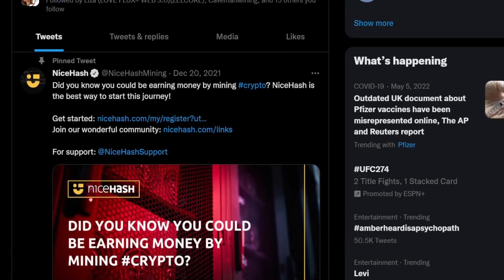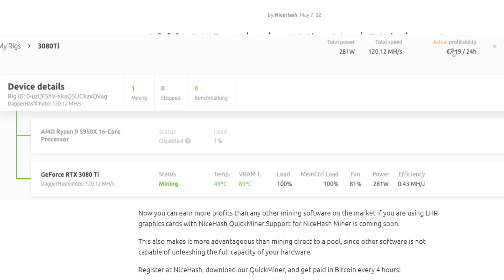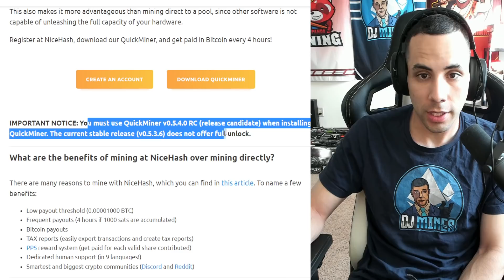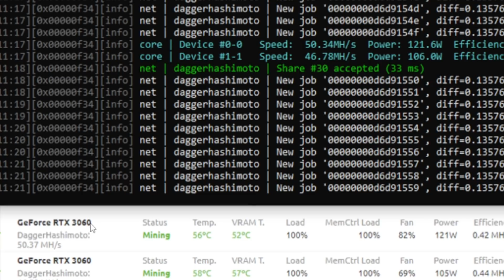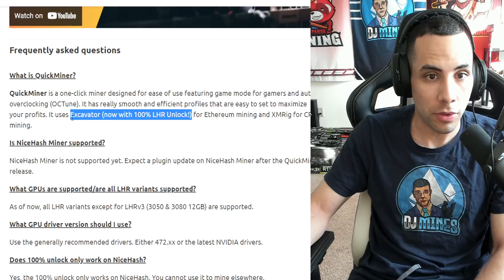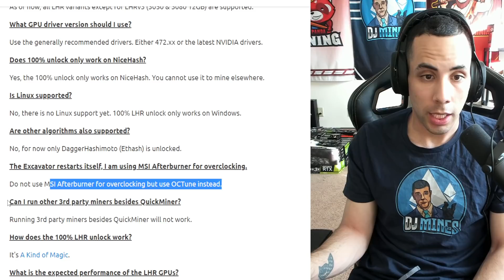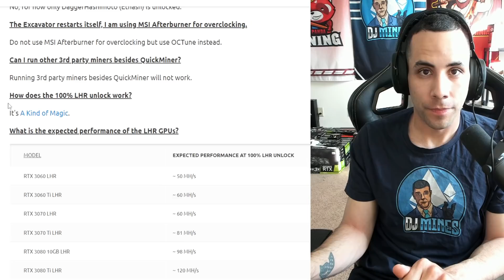100% GPU LHR UNLOCK IS HERE - NICEHASH DID IT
100% GPU LHR UNLOCK IS HERE - NICEHASH DID IT

✔️Exhaust Fan I Use (Ac Infinity 16 inch):
✔️Tool Kit Shown In Video:
✔️Microphone stand I Use:
✔️Microphone I use:
✔️GO XLR:
✔️Test Bench I use -Cooler Master 700
✔️6 GPU Motherboard (Intel) ASUS Prime Z390-P LGA1151
✔️CPU I Use- (Intel) Celeron G4930 Desktop Processor 2 Core 3.2 GHz LGA1151
✔️7 Inch Monitor for Mining
✔️PSU EVGA 1000W Gold
✔️PSU EVGA 1300W Gold
✔️GPU Cleaner/Duster
✔️Risers (6 pack) 8 Capacitors0 Version 9S
✔️USB 3.0 sticks MicroCenter (5 pack)
✔️16 Gigs Rams(2x8GB) 3200MHz TEAMGROUP T-Force Delta RGB - White
✔️Mining Frame- 6/8 GPU- "Vetta frame"
✔️Cheap Ram -Most used 8 gigs
✔️16 Gig Gig RAM (AMD) (2 x 8GB) Skill Flare DDR4 3200
✔️Intel i3/i5/i7 LGA115x CPU Heatsink and Fan E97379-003
✔️RGB Fans- Asiahorse 120mm
✔️Antec 120mm Case Fan, PC Case Fan High
✔️FormulaMod Sleeve Extension Power Supply Cable Kit 18AWG ATX 24P+ EPS 8-P+PCI-E8-P with Combs for PSU to Motherboard/GPU
✔️Dual PSU Power Supply Extension Cable for ATX Motherboard
✔️Cheap Keyboard and Mouse
✔️Electronic Digital Caliper for Thermal Pads
✔️Thermalright Thermal Pads 0.5mm
✔️Thermalright Thermal Pads 1mm
✔️Thermalright Thermal Pads 1.5mm
✔️Thermalright Thermal Pads 2mm
✔️Thermalright Thermal Pads 2.5mm
✔️Thermalright Thermal Pads 3mm
✔️Watt Voltage Amps Meter
✔️SSD Quick Copier/Burner
✔️Cat 6 Ethernet Cable 20 ft White
✔️Cat 6 Ethernet Cable 25 ft White Flat
✔️Outdoor Cat 7 Ethernet Cable 100ft